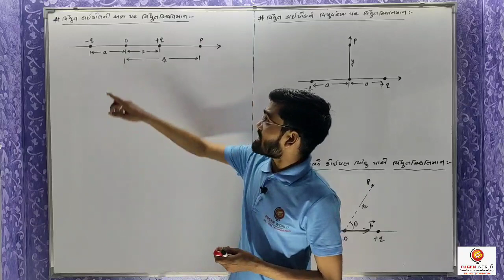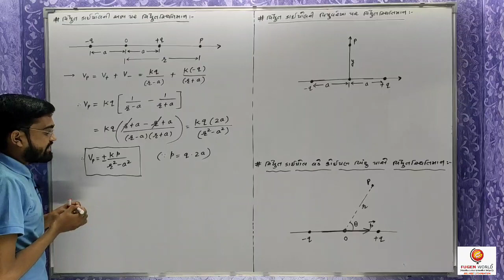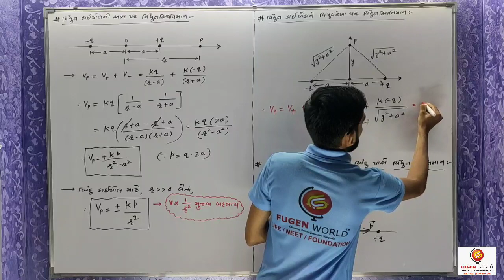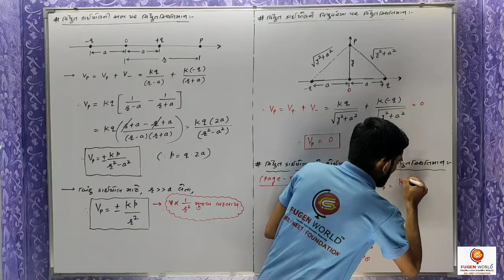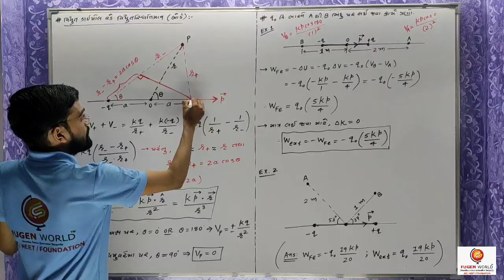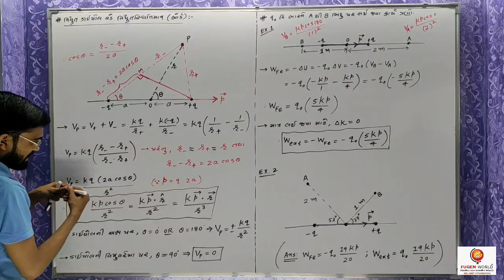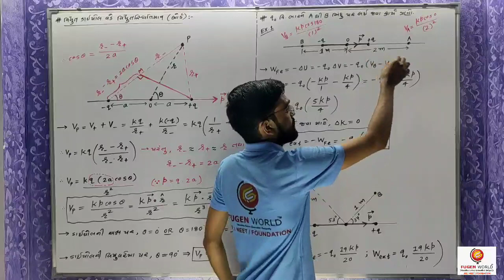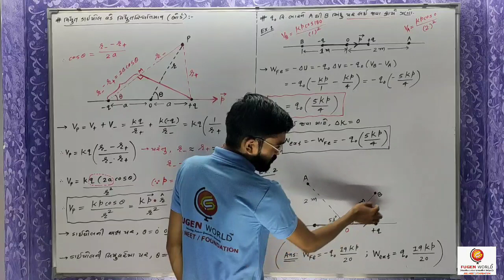Chap 01&02 Electrostatics | Physics | Lec 33 | Gujarati Medium (STD 12)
Chap 01&02 Electrostatics | Physics | Lec 33 | Gujarati Medium (STD 12) Electric potential due to dipole